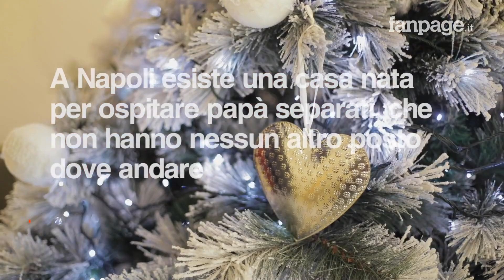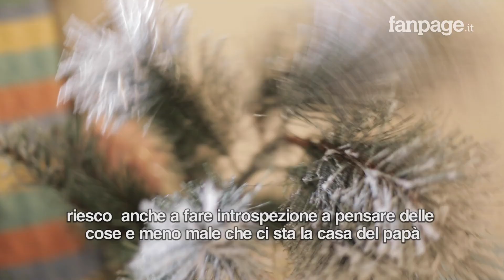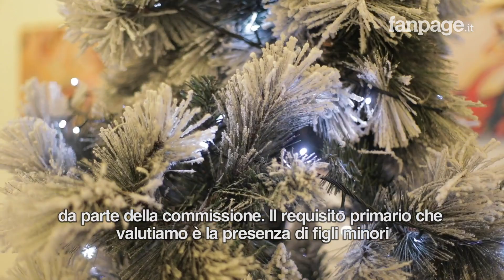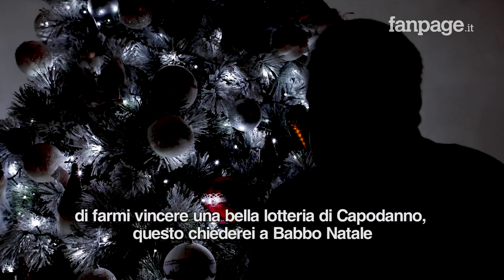Il Natale dei papà poveri e separati: "Quando non si riunisce la famiglia è la cosa peggiore del mon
A Napoli esiste una casa nata per ospitare papà separati, che dopo il divorzio, a causa del peso delle spese, non riescono neanche a garantirsi un tetto sopra la testa. In questa casa, nel quartiere Chiaia, cinque persone possono non solo cercare di rimettersi in piedi per massimo 18 mesi, ma condividere con gli altri la loro esperienza. Anche a Natale, nonostante sia una festa dimezzata per loro perché soli, cercano di rispettare le tradizioni semplici come un presepe o un albero addobbato.